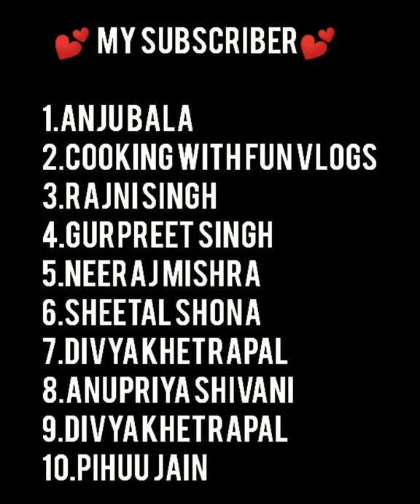💕Meesho Top /Tunic /Crop Top Party Wear 💕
😍Hii friends😍

📯Note:-

 Products Ke Code Photo Ke Niche Likhe

 Hai.And Scrrenshot Le Kar Bhi Meesho

 App Se Search Kar Skte Ho.👍

♥️thank you 🌷so much aap mere chenal ko itna pyar de rhe ho and like subscribe krne ke liye  comment ke liye bhut sara pyar and thank you  so much friends 😘

your quieres
your quieres
your querys
meesho tunic
meesho kurti short
meesho suit
meesho dress
meesho sasara suit
meesho houl
meesho online review
meesho western dress
meesho best dress
meesho designer dress
meesho top
meesho salvar suit
meesho home decor itmes
meesho jewellery hual
meesho electronic itme
meesho review hual
meesho kurta set
meesho kurti
meesho anarkali kurta
cotton kurta
anarkali kurta set
garara set
garara kurta set
meesho bottom wear haul
meesho bottom Wear
meesho sandals
meesho skirts
meesho gogglas
kurti palazzo set
meesho top party wear